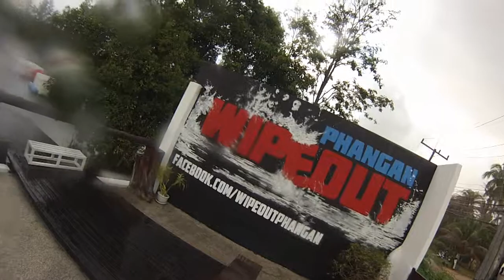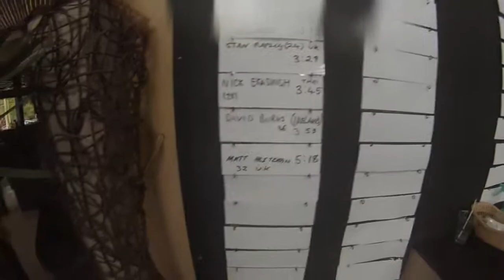David vs Klyde Wipeout Thailand Phangan